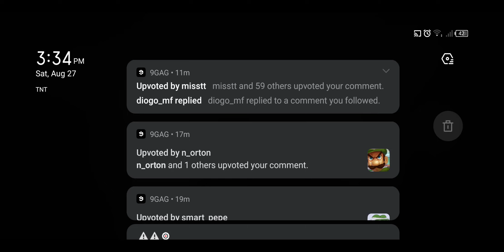Call of Duty Mobile - Let's Escape Veteran All The Way Pt. 5